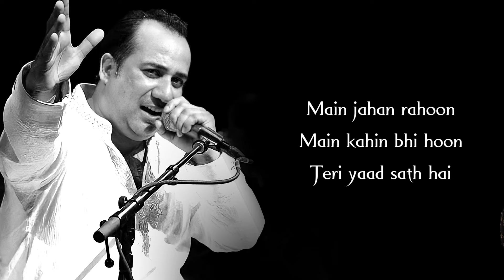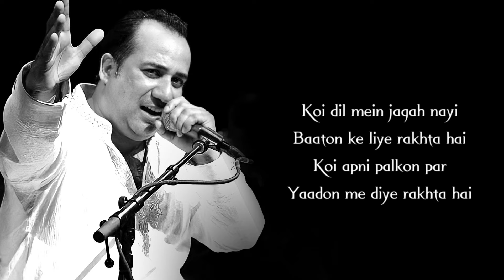Main Jahan Rahoon Full Song (LYRICS) - Rahat Fateh Ali Khan | Himesh Reshammiya | Namastey London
Main Jahan Rahoon is a hindi song from the 2007 movie Namastey London. Main Jahan Rahoon singers are Krishna Beura, Rahat Nusrat Fateh Ali Khan. Main Jahan Rahoon composer is Himesh Reshammiya and Main Jahan Rahoon lyricist or song writer is Javed Akhtar. Main Jahan Rahoon music director is Himesh Reshammiya.

Song: Main Jahan Rahoon
Movie: Namastey London
Singers: Krishna Beura, Rahat Nusrat Fateh Ali Khan
Lyricist: Javed Akhtar
Music Label: Eros Music

Main jahaan rahoon main kahin bhi hoon
teri yaad saaath hai
kisi se kahoon ke nahi kahoon
ye jo dil ki baat hai
Kehne ko saath apne ek duniya chalti hai
per chhup ke is dil mein tanhaai palti hai
Kahin to dil mein yaadon ki ek sooli gad jaati hai
kahin har ek tasveer bahut hi dhundhli pad jaati hai
koi nai duniya ke naye rangon mein khush rehta hai
koi sab kuchh paa ke bhi ye man hi man kehta hai
Bas yaad saath hai
teri yaad saath hai
Kahin to beete kal ki jade dil mein hi utar jaati hain
kahin jo dhaage toote to malaayein bhikar jaati hain
koi dil mein jagah nayi baaton ke liye rakhta hai
koi apni palkon par yaadon ke diye rakhta hai